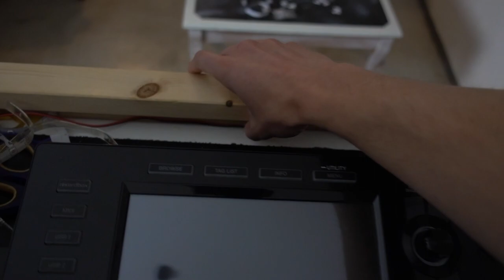Der Dj-Tisch ist FERTIG!😜 | Studio Umbau #3 | Luis Dominguez